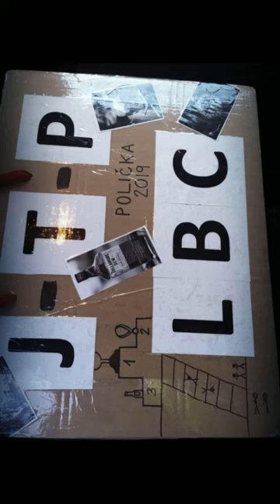Polička 2019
Feny joooo